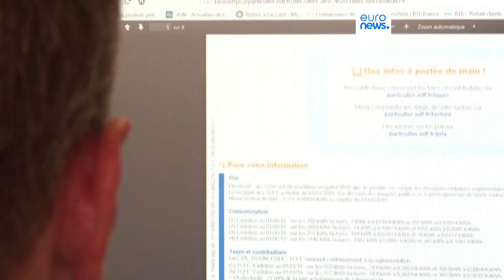Summit energia, Sos fondi: la mobilità verde da sola costa 130 mld all'anno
Lo ricorda il commissario europeo per i trasporti al vertice informale di Stoccolma; la Francia spinge per il nucleare, con lei 12 Paesi tra cui l'Italia